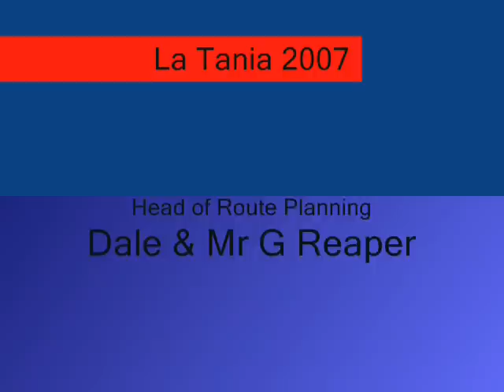Haighy's La Tania 2007 ski Movie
La Tania 2007 ski Movie.